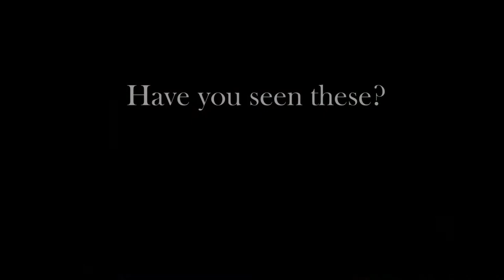HOW TO JUGGLE JOBS AS A FREELANCER | TIPS | SUBIKA ANWAR-KHAN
Skip straight to the tips at 7.48.

Books in thumbnail:
Everyday Confidence
Set of 3 notebooks (I use one for each project)
Other notebook and diary from The Works store UK.